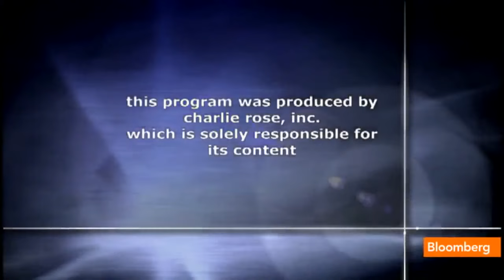David Graeber Interview - Charlie Rose (On Debt, Occupy, Democracy, and Capitalism)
Anthropologist and activist David Graeber interviewed by Charlie Rose. This is Graeber's 2nd interview with Rose. I had to dig to find this so I reuploaded it, hoping to make it easier for everyone to find. Cheers.